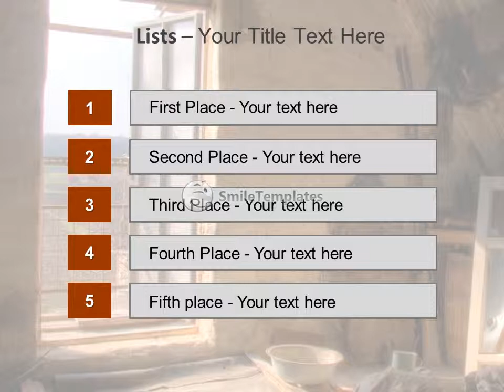Disorder in the attic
To download this template in PowerPoint format (.pptx) please go If you want see some related templates on these theme, please go